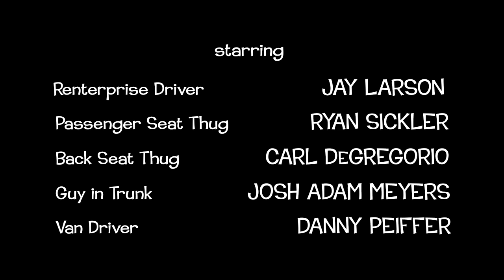Killer Guacamole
If you like guacamole you'll love Killer Guacamole!